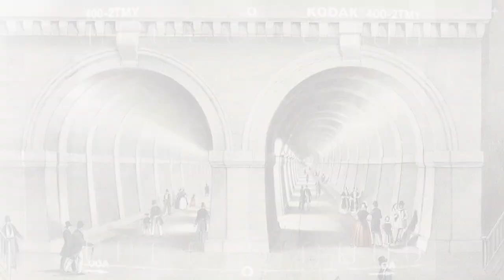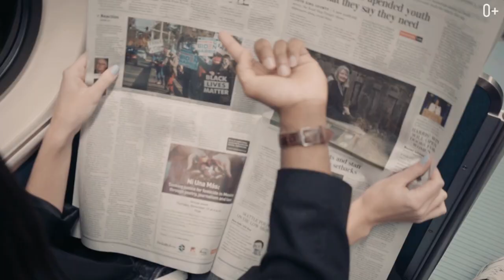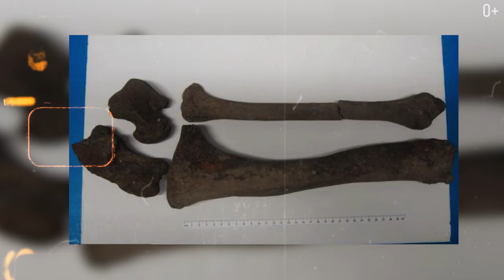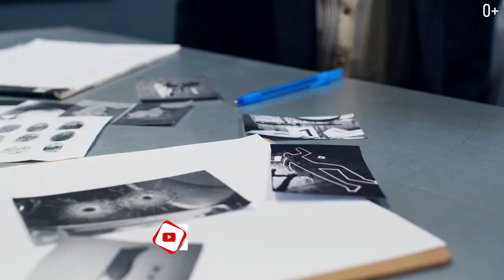Факты про Лондон, которые ты не знал. В Лондоне больше индийских ресторанов чем в Мумбаи.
В Лондоне больше индийских ресторанов чем в Мумбаи. Интересные факты про Лондон. Всего в мире 11 городов с названием Лондон. Что такое игла Клеопатры, и что там хранится?

Секреты Лондона.
А вы знали, что Лондон - самый маленький город Англии? Или о том, что в столице Великобритании есть могила моржа? Меня зовут Егор Еремеев и я рад приветствовать вас на своём канале про путешествия.
Сегодня мы посетим метро Лондона, посчитаем русских, на просторах удивительного города, и попытаемся разгадать загадку убийства Божьего Банкира. Вы узнаете про самые малоизвестные, и от того, ещё более интригующие загадки Лондона, о которых не знают даже большинство экскурсоводов и местных. Например, что вы знаете про воронов-хранителей Тауэра? Самое время с ними познакомится!

Подробнее в видео:
0:00 Лондон - самый маленький город Великобритании.
0:50 Метро Лондона.
2:54 Про русских в Лондоне.
3:25 Вороны в Лондонском Тауэре.
4:09 Удивительные достопримечательности.
6:00 Божий Банкир.